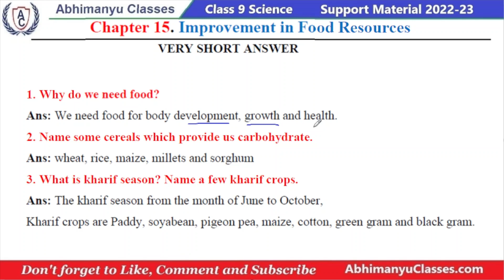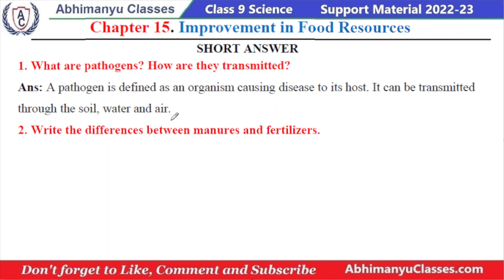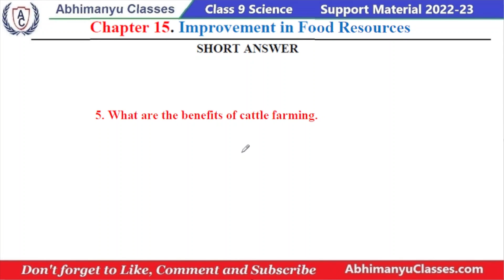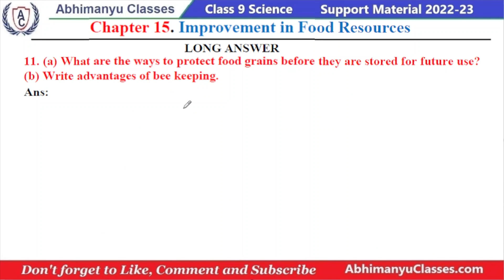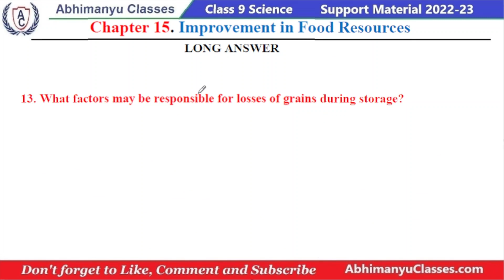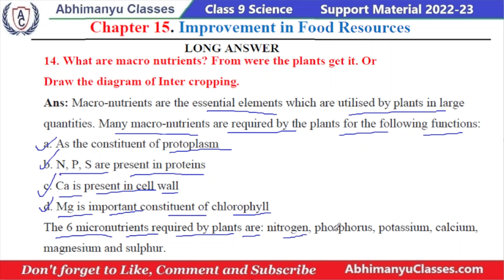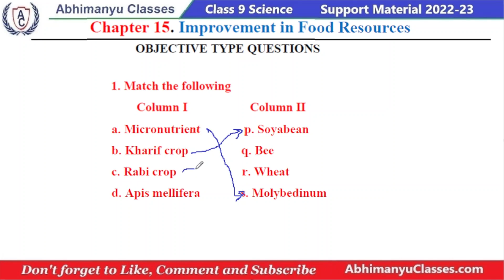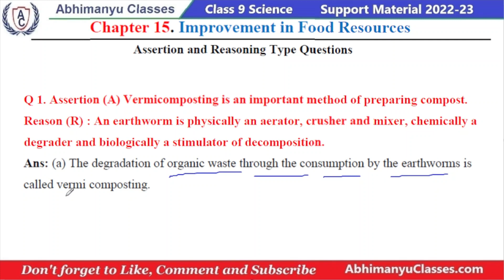DOE Support Material 🎯 Chapter 12 Improvement in Food Resources 🏆 Class 9 Science 🚀 CBSE Exam 2026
Solution of Chapter 12 Improvement in Food Resources for Class 9 Science, DOE Support Material from the Directorate of Education, GNCT of Delhi. Practicing these problems will improve your understanding of this topic and also help you prepare better for your CBSE exams in 2025-26.

Do you want to score 95%+ marks in 10th CBSE Exam 2026? We started a Fast Track Quick Revision Crash Course that will help to achieve your target goal. This helps you to become familiar with the new approaches and methods, enabling you to become good at problem solving and critical thinking.

Note: Please share with your 👉 friends & classmates !!!
🔥 Chapterwise Class 9 Science Support Material 2025-26 Solutions 🔥
👉 Best wishes to all the students for a 🔥 bright future.